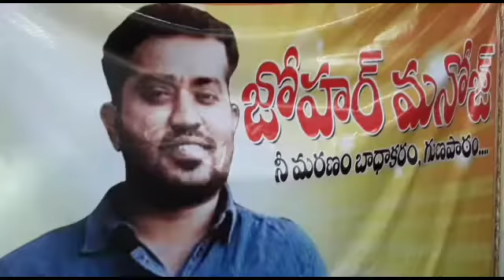జర్నలిస్ట్ మనోజ్ కు విశాఖలో జర్నలిస్టుల ఘనంగా నివాళులు. PRAJAJWALA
కరోనా బారినపడి ప్రాణాలు కోల్పోయిన జర్నలిస్ట్ మనోజ్ కు విశాఖలో జర్నలిస్టుల ఘనంగా నివాళులు అర్పించారు. ఆంధ్రప్రదేశ్ వర్కింగ్ జర్నలిస్ట్ యూనియన్ ఆధ్వర్యంలో సీతమ్మధార ప్రెస్క్లబ్లో జరిగిన కార్యక్రమంలో పెద్ద సంఖ్యలో జర్నలిస్టులు పాల్గొని మనోజ్ కు నివాళులు అర్పించారు. ఈ సందర్భంగా ఏపీయూడబ్ల్యూజే నగర అధ్యక్షులు రావుల రామచంద్రరావు మాట్లాడుతూ అత్యవసర సేవలు అందిస్తున్న వర్గాల్లో జర్నలిస్టులు ముందున్నారని ఈ దశలో సమయం లో పనిచేస్తున్న జర్నలిస్టులకు 50 లక్షల రూపాయల జీవిత బీమా వర్తింప చేయాలని కేంద్ర రాష్ట్ర ప్రభుత్వాలను కోరారు. కరోన  సమయంలో పని చేస్తూ ప్రాణాలు కోల్పోయిన మనోజ్ కుటుంబానికి తెలంగాణ ప్రభుత్వం కోటి రూపాయల సహాయం అందించాలని కూడా డిమాండ్ చేశారు.

సీనియర్ జర్నలిస్టులు సాంబశివరావు, జనార్దన్ రావు మాట్లాడుతూ భద్రతపై ప్రభుత్వం దృష్టి సారించాలని కోరారు. అదే సమయంలో జర్నలిస్టులు కూడా వ్యక్తిగత ఆరోగ్య భద్రత ప్రమాణాలు పాటించాలని సూచించారు.

ఏపీయూడబ్ల్యూజే నగర ప్రధాన కార్యదర్శి ఇ కె చంద్రమోహన్ మాట్లాడుతూ కోవిడ్ ఈ స్థాయిలో అదుపులో ఉండటానికి జర్నలిస్టుల విస్తృత సేవలు కారణమన్నారు. ఈ కార్యక్రమంలో ఏపీయూడబ్ల్యూజే నగర శాఖ ప్రతినిధులు కృష్ణారావు కిల్లి ప్రకాష్ ఎలక్ట్రానిక్ మీడియా ప్రతినిధులు గంటల ప్రసాద్ తదితరులు పాల్గొన్నారు.